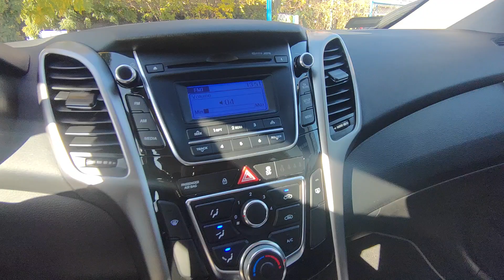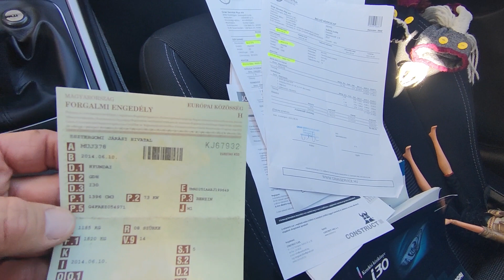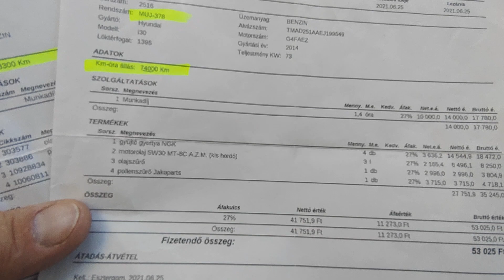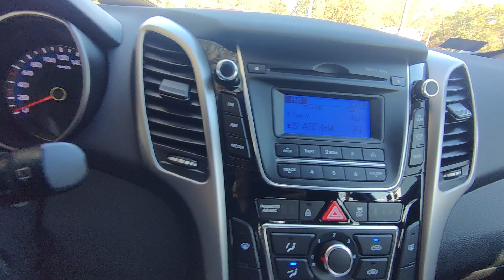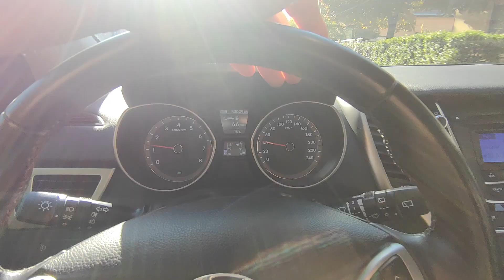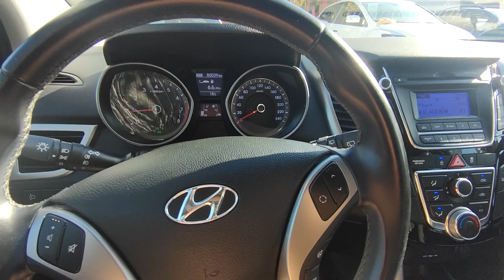Hyundai I30 1.4 Teszt - Bemutató - Eladó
Azonnal átvehető! Magyarországi 2014. 06 havi kevés Km futású (80.039- Km) Hyundai I30 Eladó! Garantált, igazolt Km futással, Rsz:MUJ-378 megkímélt szép állapotban. Nagyon csendes 1.4 16V  4 hengeres 100 lóerős benzinmotorral, finom kuplunggal, 6 sebességes könnyen kezelhető kézi váltóval. Hibátlan műszaki állapot, és cigi mentes utastér.  USB, AUX, CD,   Jéghideg  klíma. 2 db gyári távirányítós kulccsal. Közel 2 év műszaki vizsga. Mechanikus váltózárral 2 db kulccsal. Ajándék 4 db jó állapotú Falken téli gumival. Gazdaságos üzemeltetésű, kis kötelezőbiztosítási tarifa, alacsony gépjármű adó. 25% önerőtől részletre is megvásárolható, helyszíni ügyintézéssel.